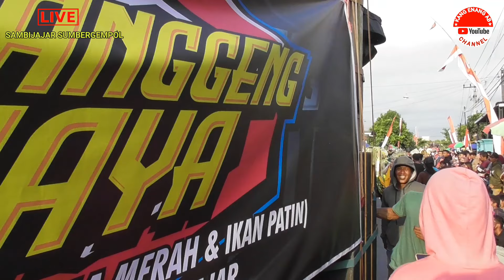Tari Kreasi Prau Layar Pro Sinergi Audio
Karnaval/Pawai Memperingati HUT RI Ke -77 Desa Sambijajar Kecamatan Sumbergempol - Tulungagung Hari: Minggu, 18 September 2022